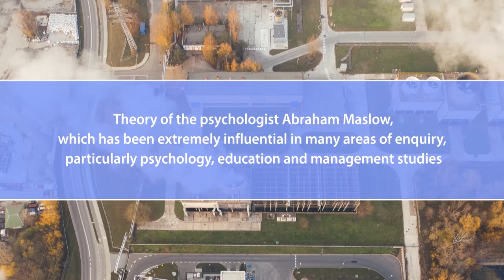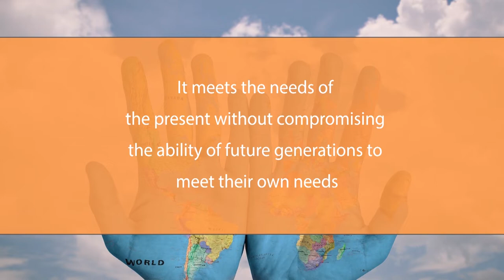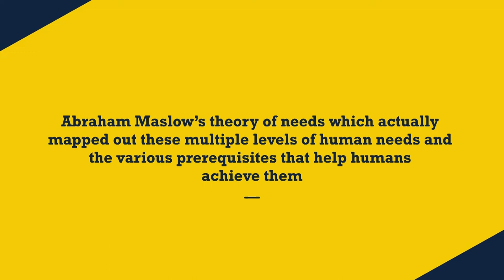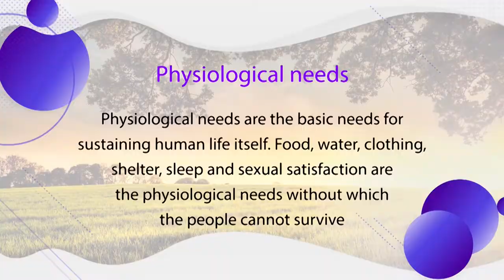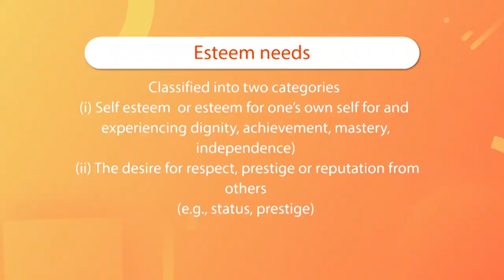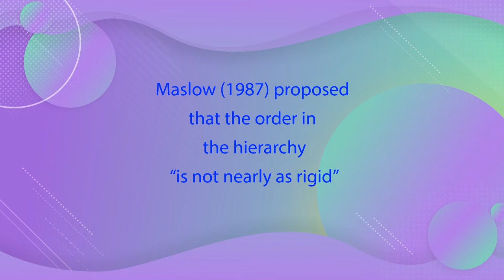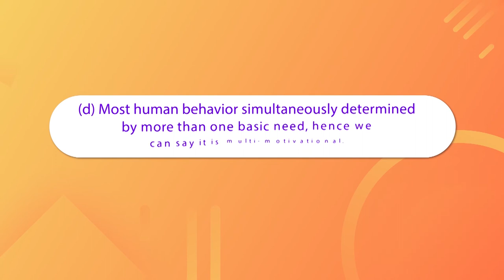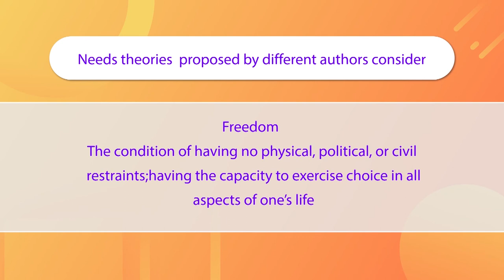Ecological foundation of basic human needs Part- 1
MSD 011: Sustainability Science
Instructor:
Prof. Shubhangi Vaidya
School of Interdisciplinary and Transdisciplinary Studies
IGNOU